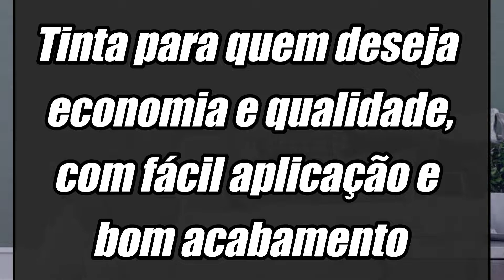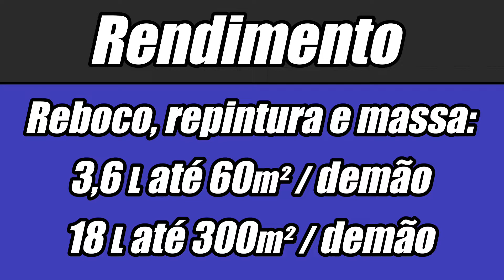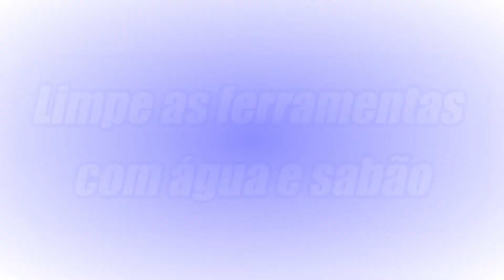O Que é Tinta Acrílica Econômica? Tintas Irajá é Boa?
♦ Onde devo usar a tinta acrílica? Confira nesse vídeo:

◘  Tinta acrílica econômica Irajá é para quem deseja economia com qualidade é de fácil aplicação, rápida secagem, mínimo respingamento e oferece bom acabamento
• Tem boa cobertura e ótimo rendimento

◘  Indicado para pintura de superfícies de alvenaria, cerâmica não vitrificada e blocos de cimentos em ambientes internos

♦  Diferenciais: A qualidade de sua película propicia boa aderência às mais diferentes superfícies

♦  Diluição:
• Água
• Em superfícies não seladas, adicione até 40% de água potável e 1 parte de tinta
• Para as outras demãos e demais superfícies, adicione de 10 a 20% de água potável e 1 parte de tinta

♦  Rendimento:
• Reboco, repintura e massa:
• Galão: pinta até 60 m²/galão/demão
• Lata: pinta até 300 m²/galão/demão

◘  Nº de Demãos: Normalmente, com 2 a 4 demãos, você já consegue um excelente resultado. Mas de dependendo do tipo e estado da parede e da cor, pode ser que você precise de mais demãos

◘  Acessórios de Pintura: Rolo de lã de pêlo baixo ou pincel de cerdas macias

◘  Limpeza: Limpe as ferramentas com água e sabão

♦  Secagem:
• Toque: 30 min
• Entre demãos: 4 horas
• Final: 4 horas

►  Evite a aplicação em dias chuvosos, temperatura abaixo de 10ºC ou acima de 40ºC e umidade relativa do ar superior a 85%

♦ Bem-vindo ao Canal Mundial Tintas, aqui você encontrará vídeos sobre tintas e variados, para que elas servem, onde pintar, o que usar para cada tipo de parede, qualidades de cada tinta. De diversas marcas e tipos como Suvinil, Coral, Sherwin-Williams, Eucatex, Futura e etc...; Tintas para piso, paredes, vernizes, efeitos decorativos como cimento queimado, texturas e muito mais!

► Temos uma loja localizada na cidade Conceição dos Ouros - MG